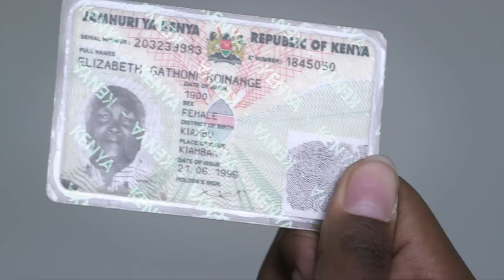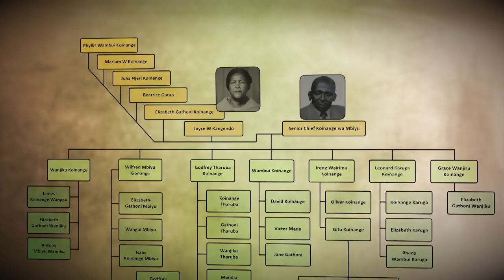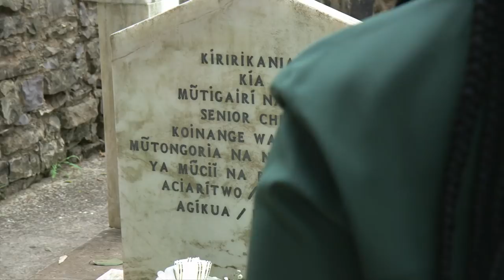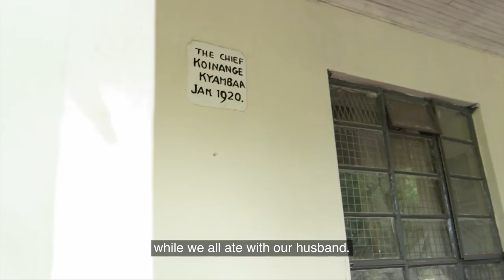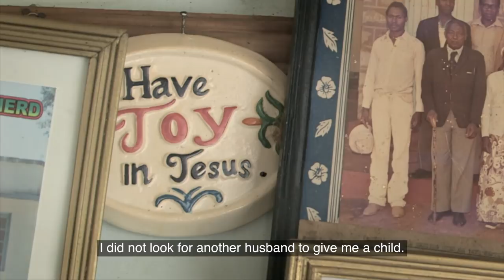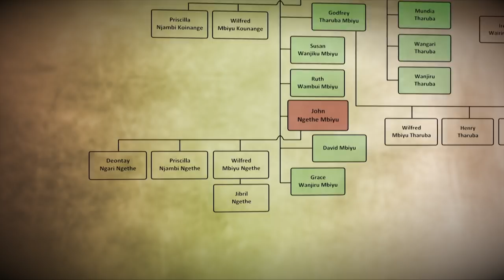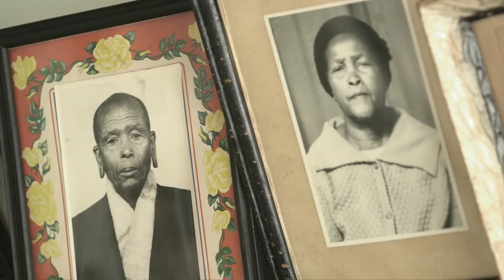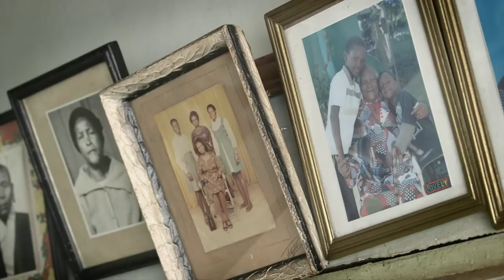CELEBRATING LIFE AT 117- BBC WORLD DOCUMENTARY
As Part of BBC Life stories, Journalist Priscilla Ng'ethe travel's to Kenya to Celebrate her great grandmother, Elizabeth Koinange's 117th birthday party.

Follow her as she captures the joy of the family shown by many generations getting together.  Elizabeth also takes us on a journey into the past and more turbulent times.